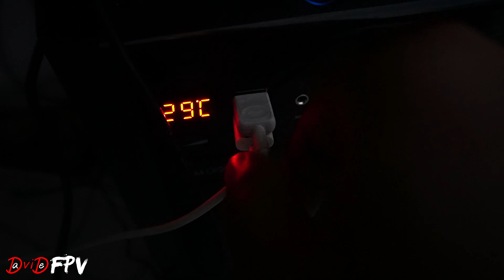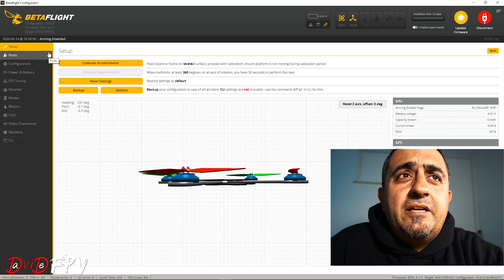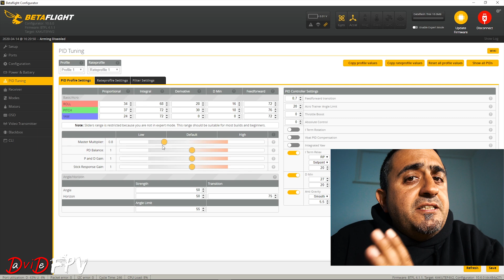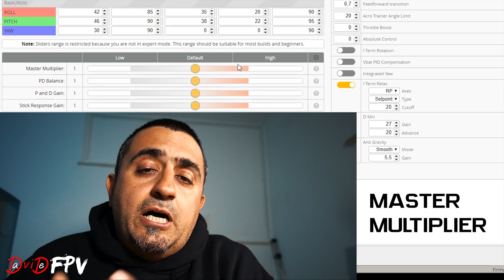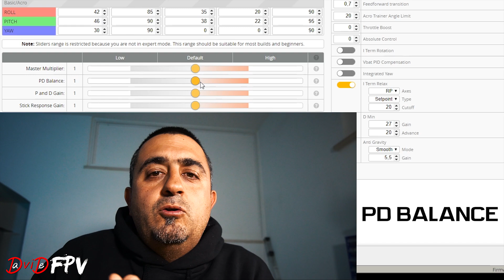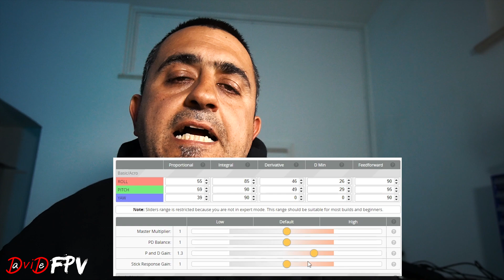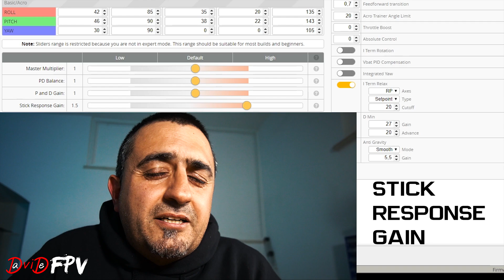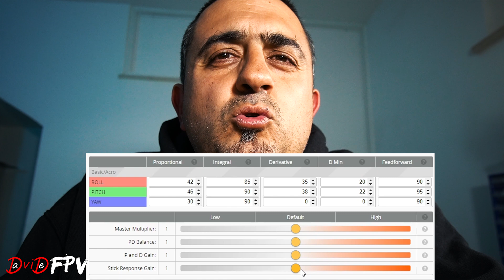GUIDA al PID TUNING di BETAFLIGHT con gli SLIDER per DRONI FPV | BETAFLIGHT SLIDERS PID TUNING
Betaflight 4.1 SLIDERS EXPLAINED: Master Multiplier PD Balance P and D GAIN Stick Response Gain sliders and PID TUNING

EQUIPAGGIAMENTO Consigliato | Suggested GEAR
Per chi vive in ITALIA, ecco l'equipaggiamento che consiglio e i link dove acquistare (clicca sui link per supportare il mio canale, grazie!!!)
For INTERNATIONAL people, just check the list at the end of this page, thanks!!!
STARTER KIT:
Per chi vuole iniziare a volare senza fare danni
Emax Tinyhawk Indoor FPV Racing Drone RTF e Visore 37CH 25mW 600TVL

Per chi vuole osare subito con un 5"
Eachine Wizard X220S FPV Starter kit D24H
Eachine Wizard X220S FPV Drone e Flysky FS-i6X RTF

I migliori Occhiali FPV | The BEST FPV Goggles:
FATSHARK HDO V2

Le migliori RADIO:
FrSky Taranis X9D Plus SE 2019 24CH D16 Mode2
FrSky Taranis X9D Plus SE 2019 24CH D16 Mode2 Blu notte

Il miglior modulo diversity FPV
ImmersionRC RapidFIRE

Il miglior MODULO per la Radio
TBS CROSSFIRE TX LITE

Le migliori VTX
TBS UNIFY PRO 5G8 HV

Le migliori RX
TBS CROSSFIRE NANO RX (SE)

Le migliori ANTENNE Video
Menace GOGGLE Antenna PACK:

I migliori Motori | Best Motors
ETHIX MR STEELE SILK MOTOR V3

Le migliori FPV CAM
Foxeer predator v4

Il migliore Flight Controller
Kakute F7 AIO V1.5
Kakute F7 V1.5 e Tekko 32 F3 4in1 40A esc Combo

I migliori ESC | Best ESC
Tekko32 F3 4in1 40A ESC

Best Frame
MyFrame GHOST | Bando e Cruising
TRANSMITTER and FPV GOOGGLES:
FatShark Dominator V3 RTF Bundle FPV Goggles
FrSky Taranis X9D Plus Transmitter 2.4G 16CH ACCST SE Transmitter SPECIAL EDITION w/ M9 Gimbal Sensor

My LIPOs
- TATTU 14.8V 1550mAh 75C 4S

Flight Controller and ESC:
- Holybro Kakute FC F7
- Holybro Kakute FC F7 + Tekko 32 35a 4in1 combo
- Holybro Kakute F4 AIO All in One V2 Flight Controller
- Holybro Kakute F4 V2 Flight Controller + Tekko32 35A 4 In 1 Blheli 32 ESC
- 4X DYS Aria BLHeli_32bit 35A 35amp Brushless ESC 3-6S Dshot1200

MOTORS:
-EMAX RSII 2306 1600KV 1700KV 1900KV 2400KV 2600KV  FPV Racing Brushless Motor
- T-motor F40 PRO II 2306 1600KV 2400KV 2600KV 3-4S Brushless Motor

VTX:
- ImmersionRC Tramp HV V2 5.8GHz VTX